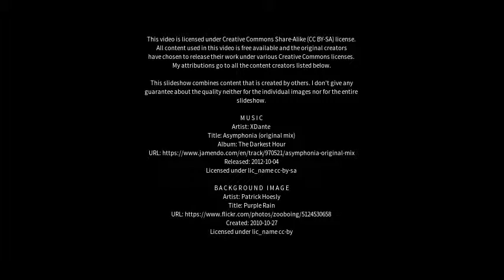Best places to visit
Best places to visit - Orosei (Italy) Best places to visit - Slideshows from all over the world - City trips, nature pictures, etc.